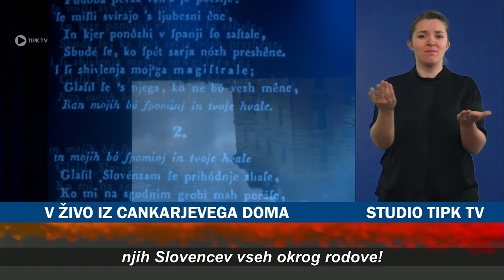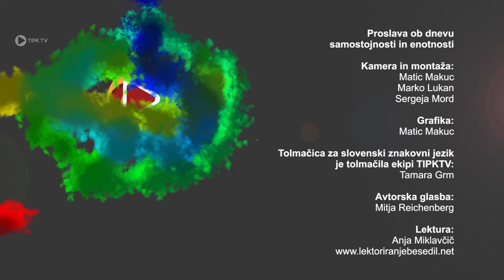Državna proslava ob dnevu samostojnosti in enotnosti 2016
V četrtek, 23. decembra 2016, ob 20. uri, so v Gallusovi dvorani Cankarjevega doma v Ljubljani, z državno proslavo počastili dan samostojnosti in enotnosti. Slavnostni govornik je bil Mitja Bervar, predsednika državnega sveta Republike Slovenije.